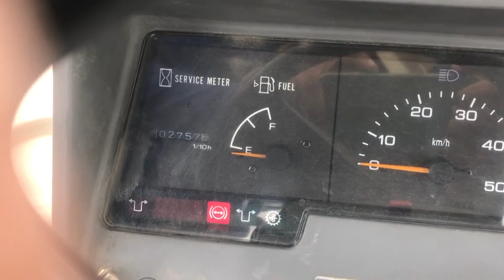KOMATSU WA380 3A Sn W054 55491 En S6D114 1 21694260